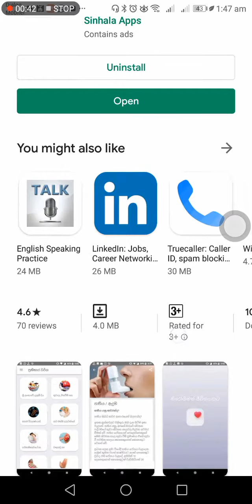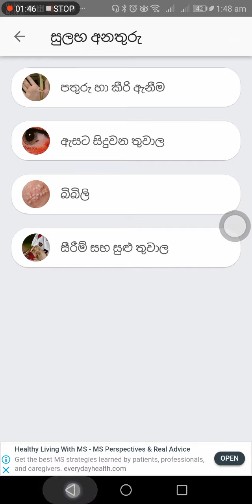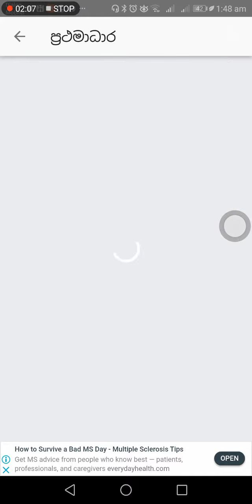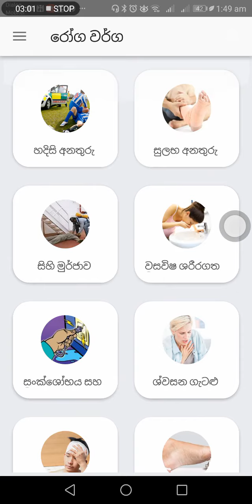ප්‍රතිකාර App එක බලමු- Lets see Sinhala Medical Guide | SL Tech Buddy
අද SL Tech Buddy වෙතින් ප්‍රතිකාර එක බලමු
Let's see Sinhala Medical Guide App

වෛද්‍ය අර්ථ දැක්වීම්, හේතු, රෝග ලක්ෂණ සහ ප්‍රතිකාර තොරතුරු සිංහල භාෂාවෙන් අඩංගු මෙම සිංහල වෛද්‍ය මාර්ගෝපදේශය.

this Sinhala medical guide containing medical definitions, causes, symptoms and treatment information in the Sinhala language.